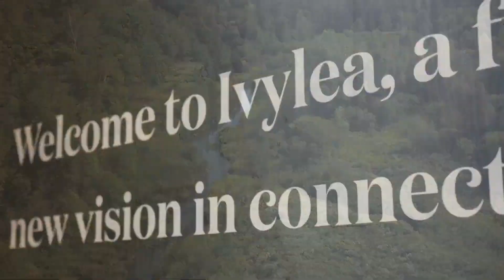Ivylea Towns in Richmond Hill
Ivylea Towns is a new townhome development by Marlin Spring Developments in Richmond Hill. This new pre-construction project is located at 1521 19th Avenue between Leslie Street and Hwy 404.

Elevate your life in a modern new townhome at Leslie and 19TH surrounded by a breathtaking nature reserve in Richmond Hill. This vibrant community will inspire and excite inside and out with stunning features and finishes including gourmet kitchens and serene master retreats – all in a bright, natural setting close to the endless amenities of Richmond Hil.

This new suburban development will reside by a picturesque natural reserve where residents can enjoy the bright greenery and open spaces right in their own backyard.

Ivylea Towns is a new townhome development by Marlin Spring Developments in Richmond Hill. This new pre-construction project is located at 1521 19th Avenue between Leslie Street and Hwy 404. This development will have a range of dwelling units including traditional townhomes, stacked townhomes and single detached homes.

Now is the time to invest in a set of modern townhomes coming to Richmond Hill.

Ivylea Towns will provide residents with an incredible amount of space that is now hard to come by. This development will sit on a 46-acre lot on the southeast corner of Leslie Street and 19th Avenue. This development has the potential to take a blank canvas and turn it into a new, thriving community that offers everything one would want in a new home. Investors can expect a variety of residential homes ranging in size. In total, there will be 539 homes including 94 single detached homes, 44 townhomes, 229 stacked townhomes and 172 medium to high density unita making this development perfect for growing or large families. This complex will sit on 3.4 acres of parkland bringing the natural amenities of this community right to the residents own backyard.

At the first phase of Ivylea you can choose a variety of homes including 3-storey lane towns and traditional 3-storey street towns ranging in size from 1,895 sq.ft to 3,017 sq.ft. Some of the highlighted features are 10' ceilings on main floor, smooth ceilings on main floor, tall upper kitchen cabinets, Quartz countertop with under-mount sink and chrome finish single level faucet, 7' wide plank laminate flooring on main floor and upper hall, 2 panel square, smooth finish passage doors, 4-1/4 step-style baseboards with 2-3/4 casing, freestanding soaker tub with roman tub filler in master ensuite (as per plan), separate ensuite bathroom shower stall (as per plan) with marble threshold curb, recessed shower pot light and framed clear glass enclosure and chrome finish faucets for all vanities to just name a few.

The developer, Marlin Spring is known for creating innovative modern homes that offer plenty of space to cater to larger families. Based on their past developments, we can expect to see open-concept layouts, large balconies and fair-sized backyards.

We can also expect to see oversized windows to bring in the most natural light and exquisite features and finishes. Based on the information we have so far, this development will have gourmet kitchens and serene master retreats, all of which sit in a bright, green natural setting. Register today to receive the most up-to-date information about this project.